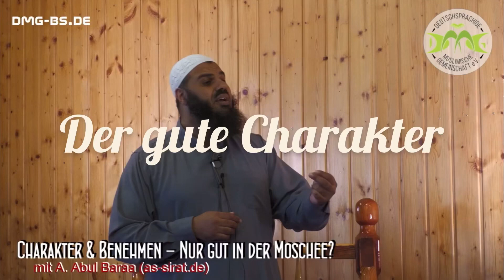Ahmad Abul Baraa - Der gute Charakter